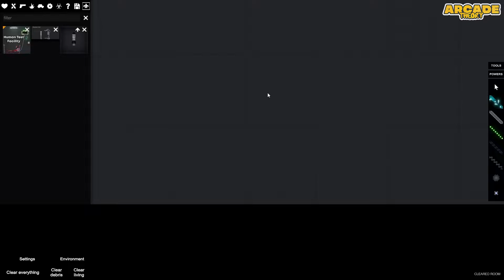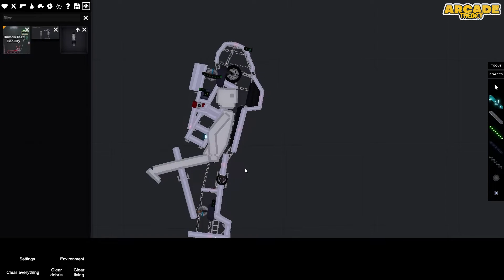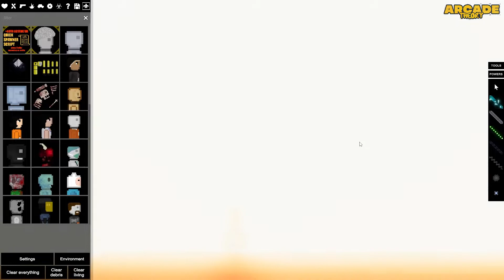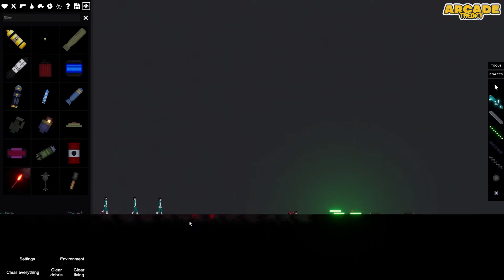SQUID GAME in People Playground !! - People Playground Gameplay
Recreating Netflix’s “SQUID GAME” in People Playground creates so many opportunities for some EPIC and BOMBASTIC moments. Starting from “Red Light, Green Light” to “Tug-of-War”, we leave no stones unturned in the pursuit of suffering!

P.S. I know I say “Bloody” a lot of times in this video but, as you can witness, I’m certainly not lying. LOL😂🤣😂🤣

⏰Timestamps/Chapters⏰
0:00 Introduction
0:44 T-45 Mod Test
3:34 Red Light, Green Light
5:55 Tug-of-War
9:38 Bridge Game
10:55 The SQUID GAME
13:20 WINNER!

Welcome Back to People Playground, the most soothing place to hang out at!! Who am I kidding?? This episode is jam-packed with dismemberments, accidents, and experiments straight from the depths of HELL!! Again, Stay at bay if you are squeamish, things are going to get messy.

People Playground is a sandbox game where you have a bunch of ragdolls and a plethora of deadly weapons and contraptions to make them feel the feelings you would not want your worst enemies to feel.